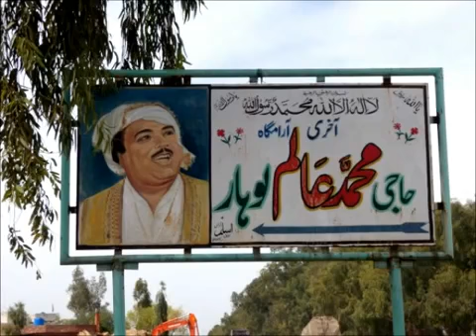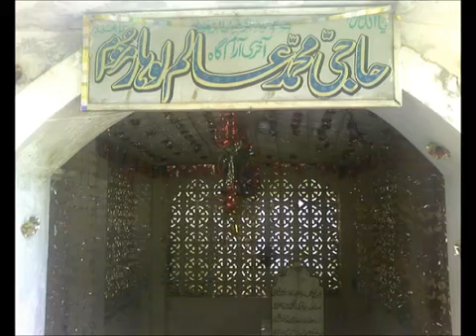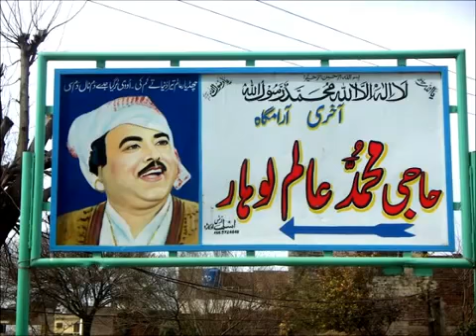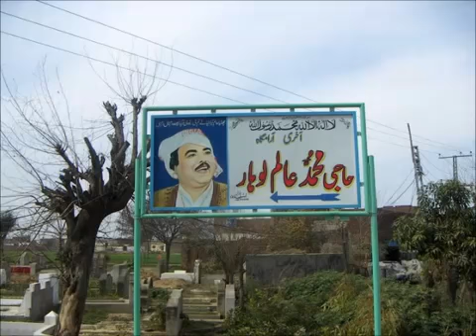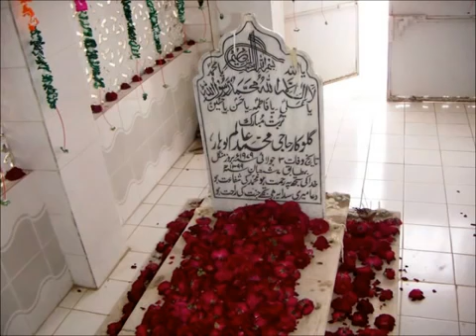معروف پنجابی گلوکار مرحوم حاجی عالم لوہار